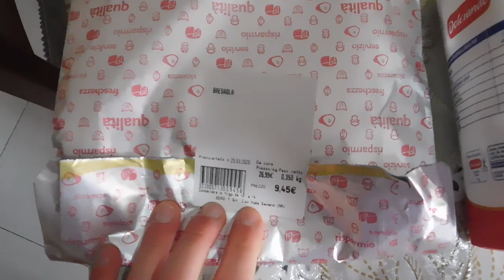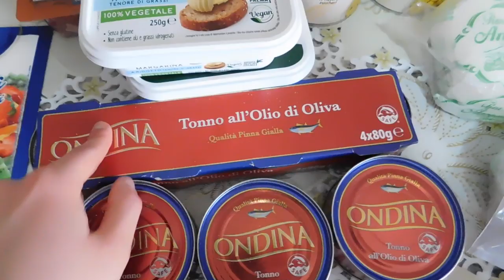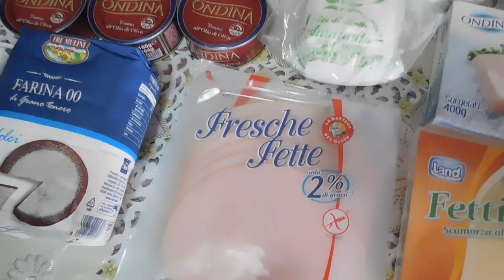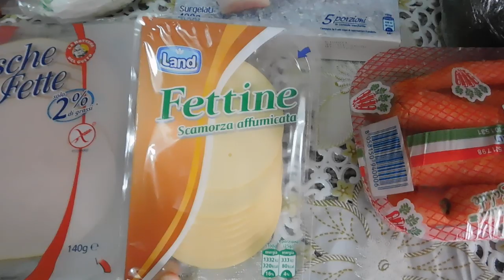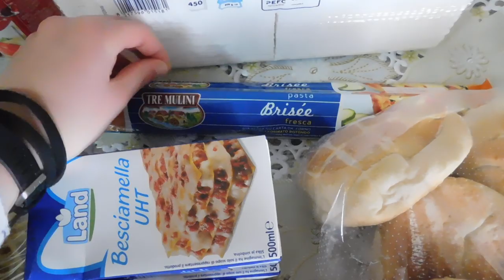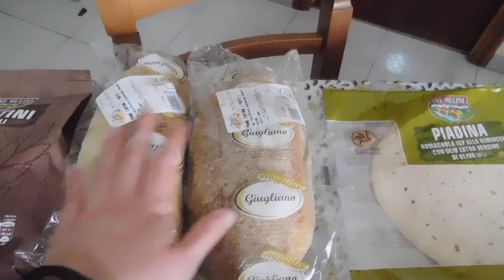LA NOSTRA SPESA IN QUARANTENA DA EUROSPIN 🛒 ❤️|GA